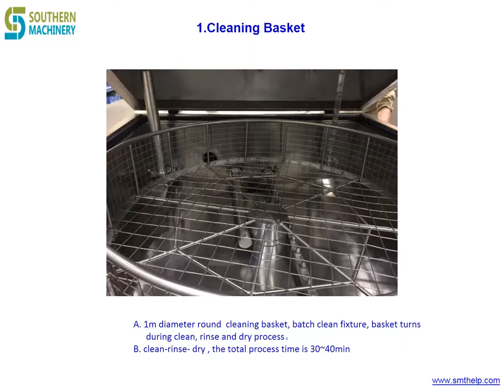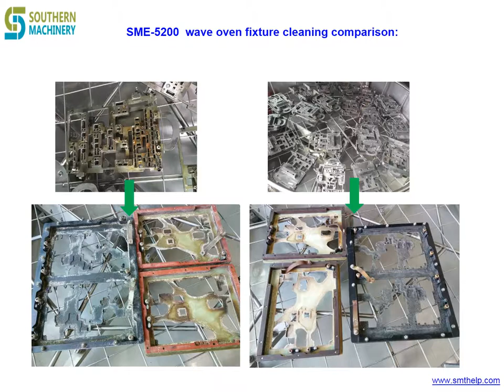How to use the SME-5200 machine to clean SMT fixtures, more environmentally friendly?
1. Fully automatic, saving labor costs
2. High efficiency, batch cleaning
3. Environmentally friendly ,low cost
SME-5200 Fixture Cleaning Machine is used to clean grease, flux, dusts on the surface of all kinds of SMT fixtures，tray, reflow oven cooler and filter, wave-soldering oven claw, chains, and nets…etc.
SME-5200 is made up of wash unit, rinse unit, dry unit, rotation cleaning basket unit and control unit. Put the dirt SMT fixtures on to the cleaning basket, setting the cleaning parameters, the machine will automatically complete wash, rinse and dry process by just pushing start key. The fixtures after cleaning is very clean and dry, ready to use at any time.

3.
4. Google：Auto+Insertion

1, How to operate Auto Insertion Machine to Assembly PCB by Through hole technology
2, How to install Wave slodering Machine for Power Supply manufacturing
3,How to setup  Refow Oven Machine profile for Surface Mount technology
4,How to make LED driver PCB Assembly  by Through hole technology
5,How to build a factory  to Assembly LED lighting by Surface Mount technology
6,How to build a factory  to Assembly Car audio by Through hole technology
7, How to install stencil cleaner Machine for Surface Mount technology